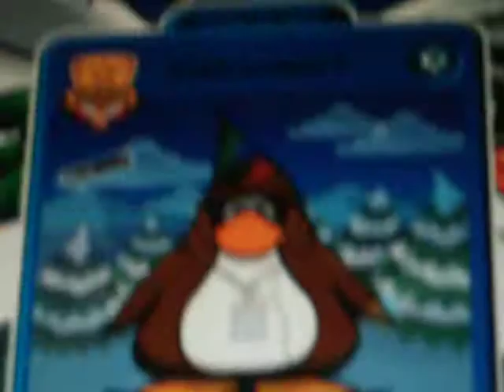the party is on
fun to do